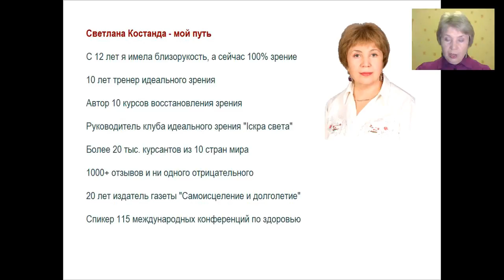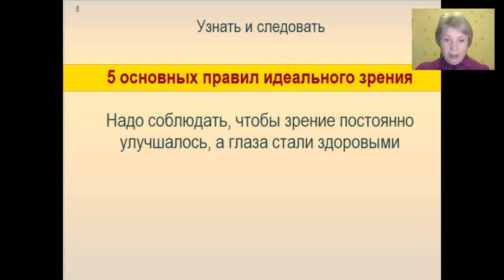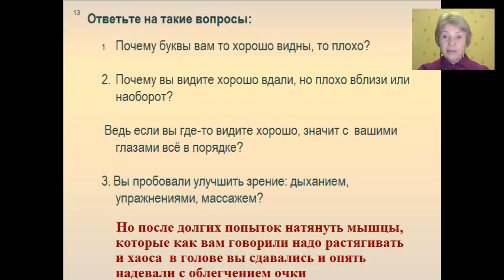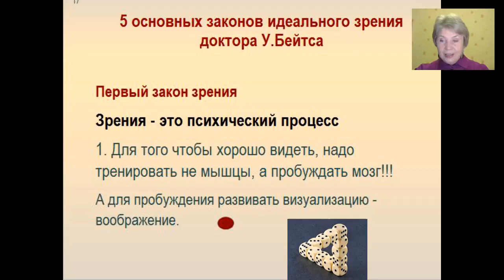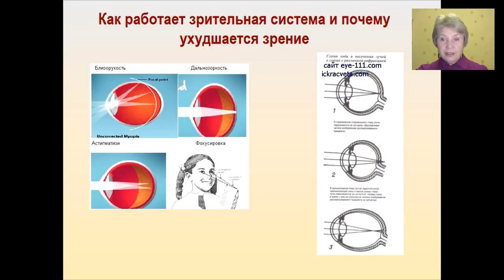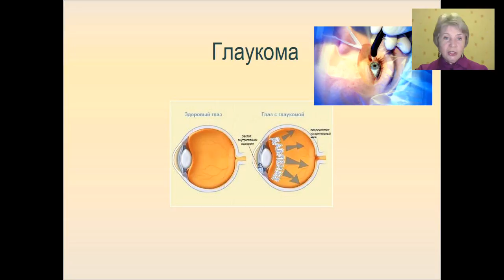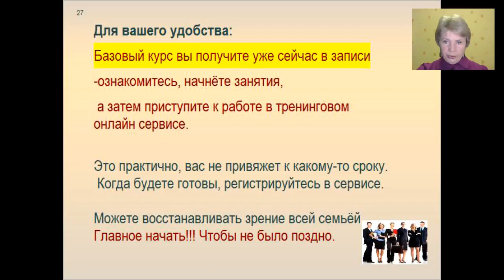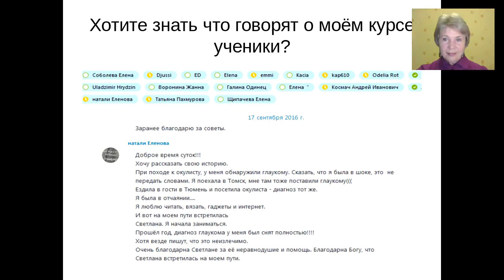Светлана Костанда Коррекция и восстановление зрения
Онлайн курс для исправления зрения